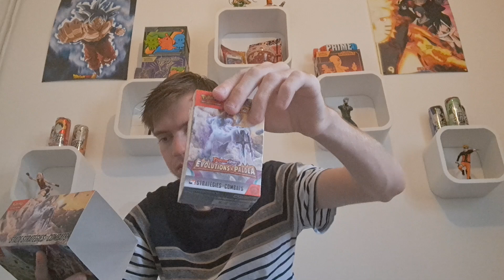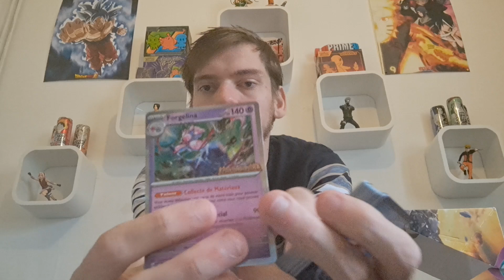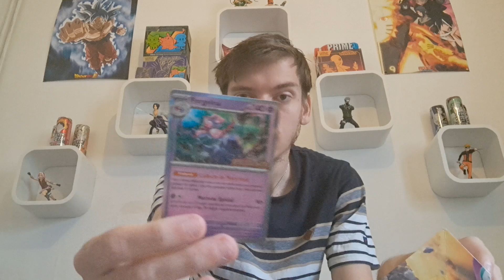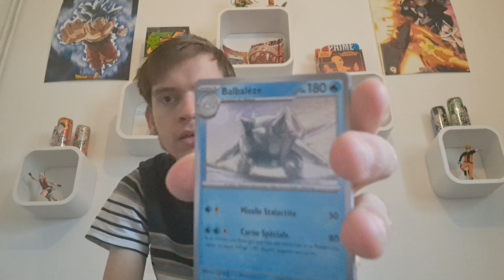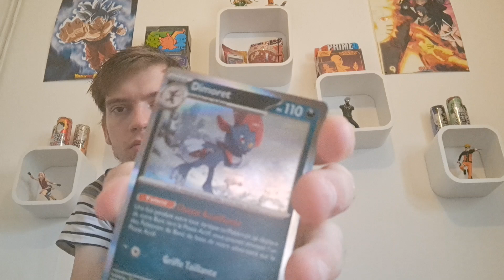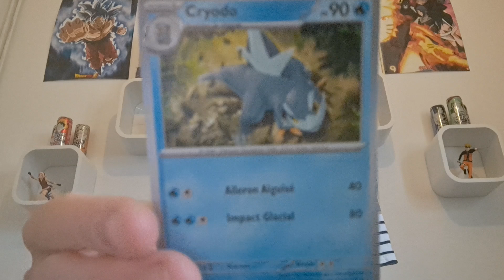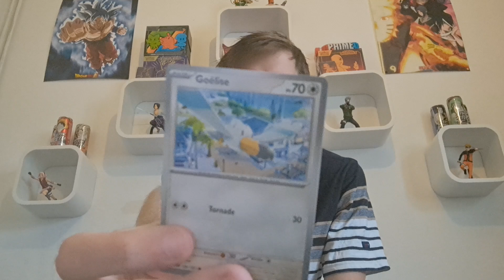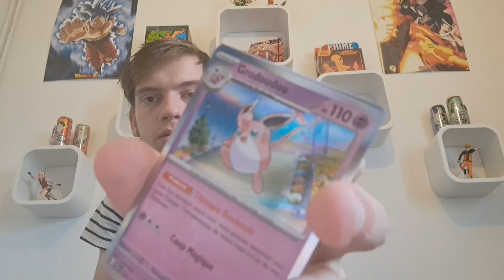OUVERTURE CARTE POKÉMON #22: COLLECTION ÉCARLATE ET VIOLET EV2 - BOÎTIERS STRATÉGIES ET COMBATS !!!